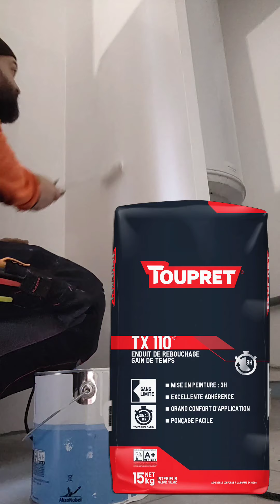4/4 Petites notes sur la peinture de la reprise d'enduit de la crédence cuisine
Bon weekend